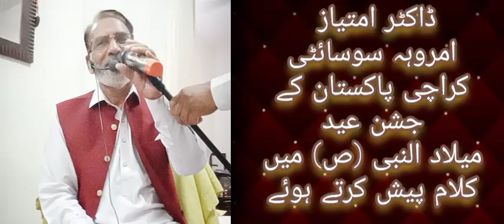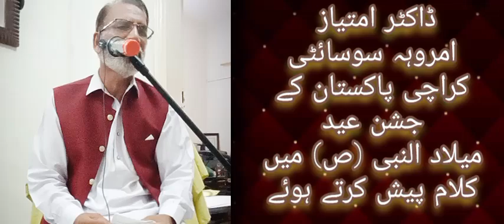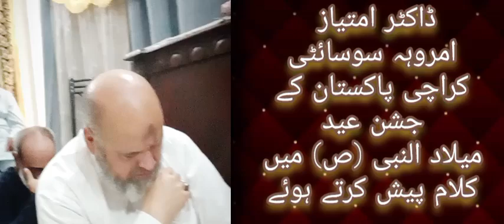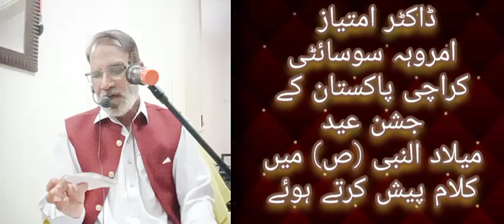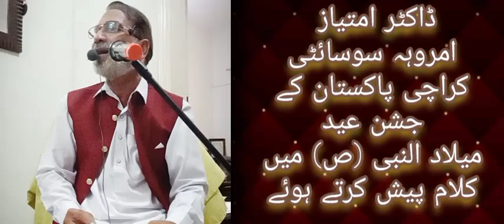September 26, 2024(5)